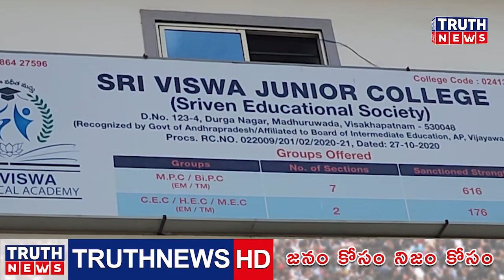శ్రీ విశ్వ జూనియర్ కాలేజ్ పై ట్రూత్ న్యూస్ కధనాలకు ఏపీ రాష్ట్ర బాలల హక్కుల కమీషన్ స్పందన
@truthnewstelugu శ్రీ విశ్వ జూనియర్ కాలేజ్ పై ట్రూత్ న్యూస్ కధనాలకు ఏపీ రాష్ట్ర బాలల హక్కుల కమీషన్ స్పందన.. వెంటనే శ్రీ విశ్వ జూనియర్ కాలేజ్ పై సమగ్ర విచారణ జరిపి చర్యలు తీసుకోవాలని విశాఖ జిల్లా కలెక్టర్ మల్లిఖార్జున్ (IAS) కి ఆదేశాలు జారీ truthnews # childrightscomission